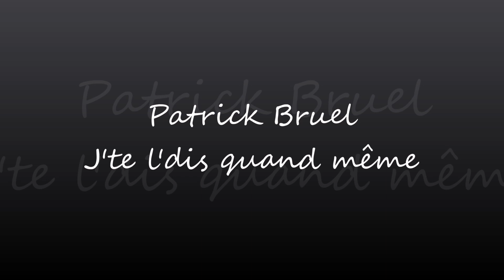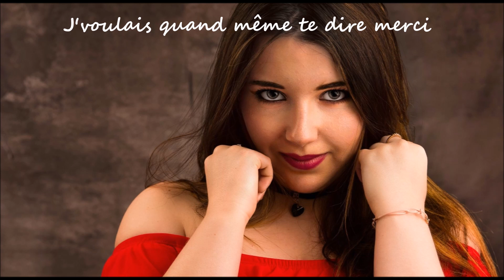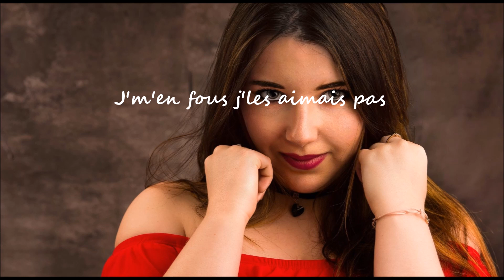Reprise de Patrick Bruel - J'te l'dis quand même (Cover & Lyrics)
Aujourd'hui je vous propose une reprise d'un grand classique des chansons d'amour françaises et j'espère que mon interprétation sera à la hauteur !

N'hésitez pas à donner votre avis en commentaires et à partager si vous aimez :)

Merci à tous et à bientôt pour une nouvelle vidéo.